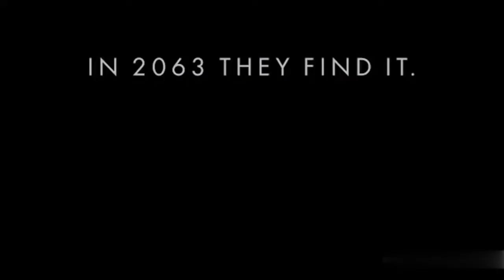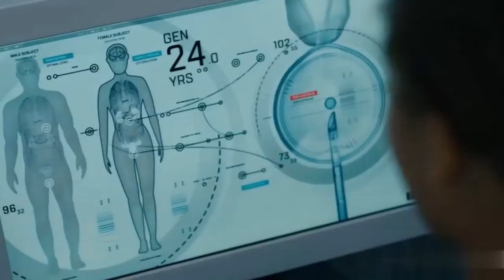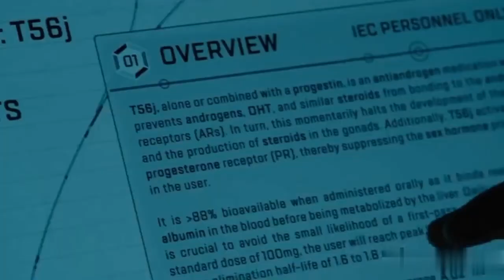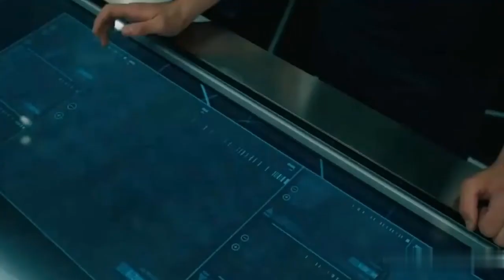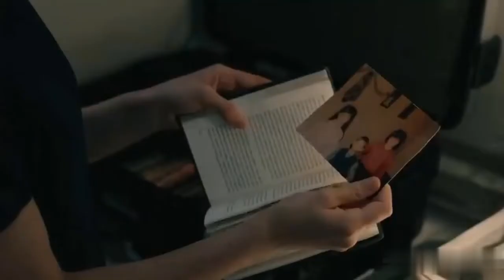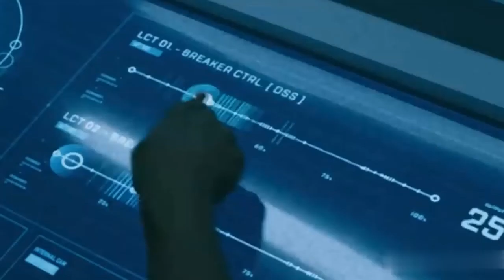Voyagers Movie | Cini World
Voyagers Movie - Children Are Sent to Colonize a Distant Planet But Their Mission Turns Into Chaos & Hunger For Power

The Earth is dying. Scientists look for a new planet able to sustain human life and find it in the year 2063. The crew is genetically engineered on Earth by combining the genes of leading scientists. Since the voyage there will take 86 years, the crew of the mission will reproduce on the ship, making the third generation on board the one to reach the planet.